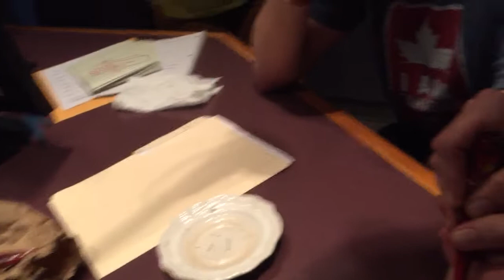Chris starts his sleeve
Ben and Shawna tattoo Chris!